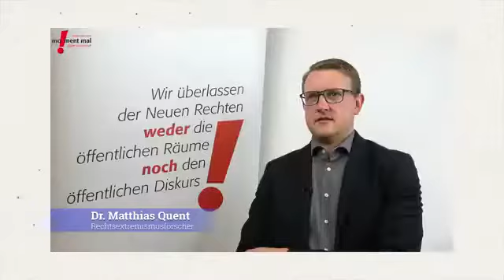»SpalterSchlägerHetzer – Gewalt gegen Andersdenkende«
Quelle :Zentrum – Die alternative Gewerkschaft

DIE REPORTAGE: SONNTAG 20. FEBRUAR 2022 UM 17:00 UHR!

Unser Land ist zutiefst gespalten. Andersdenkende und kritische Bürger werden gesellschaftlich isoliert und an den Rand gedrängt.

Ob Demonstrationen für Grundrechte, alternative Parteien, alternative Medien oder alternative Arbeitnehmervertretungen: Alles, was nicht Mainstream ist, wird markiert und bekämpft.

Sicherheitsbehörden registrieren eine stetig steigende Eskalation der Gewalt in der politischen Auseinandersetzung von Linksextremisten.

Die Stichwortgeber in Universitäten, Expertengremien und Gewerkschaftshäusern liefern die Totschlagargumente, die Straßenschläger der Antifa führen den Totschlag dann aus.

Wer einmal zum »Verschwörungstheoretiker«, »Rechtspopulisten« oder zum »Nazi« stigmatisiert wurde, ist im wahrsten Sinne des Wortes zum Abschuss freigegeben.

Am Beispiel des linksextremen Überfalls vom 16. Mai 2020 auf drei alternative Gewerkschafter zeigt die neue Filmdokumentation des Gewalt-Geflecht und die Arbeitsteilung zwischen Stichwortgebern und Schlägern.

Öffentlich dementieren große Gewerkschaften wie die IGMetall und de Dachverband DGB die Zusammenarbeit mit gewaltbereiten Extremisten, inoffiziell konnten Beobachter eine aktive Allianz zu Antifa-Kadern nachweisen.